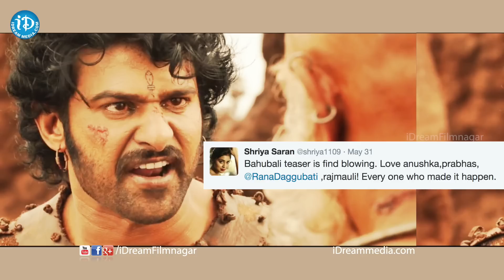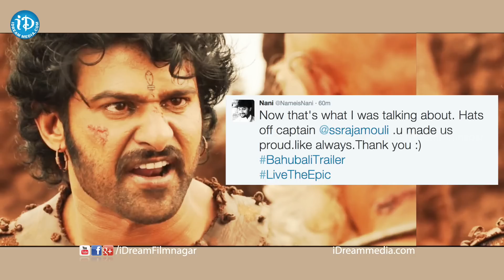Baahubali Theatrical Trailer - Celebrities Tweets | Prabhas | Rana | Anushka | Tamannaah | Rajamouli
Watch Celebs About Baahubali Theatrical Trailer. starring Prabhas, Rana Daggubati, Anushka, Tamannaah, Satyaraj, Nassar, Ramya Krishna. The movie is directed by S.S.Rajamouli and produced on Arka Media Banner. Music is composed by M.M.Keeravani

Cast and Crew:

Prabhas - Mirchi, Mr Perfect, Darling, Ek Niranjan

Rana / Rana Daggubati - Bangalore Days, Baby, Leader

Anushka Shetty - Rudramadevi, Singam 2, Ragada, Arundhati

Tamanna / Tamannaah - Bengal Tiger, Endhukante... Premanta!, Racha

SS Rajamouli - Eega, Magadheera, Yamadonga, Chatrapathi

M M Keeravani - Anamika, Dikkulu Choodaku Ramayya, Naa Autograph